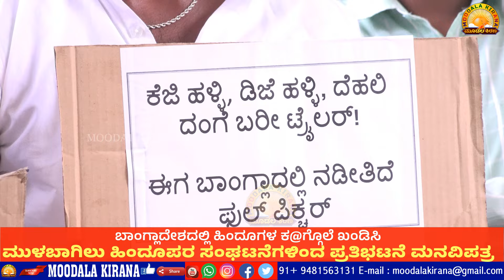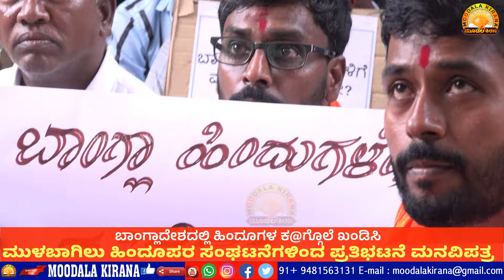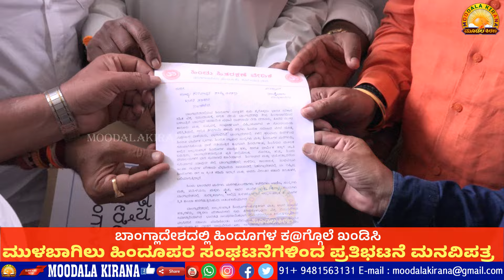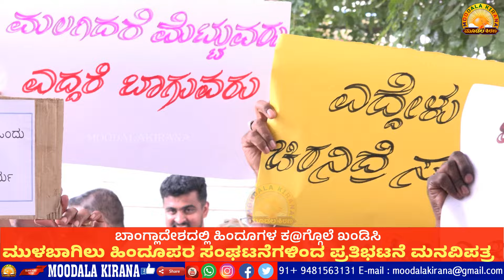Moodalakiranaಬಾಂಗ್ಲಾದೇಶದಲ್ಲಿ ಹಿಂದೂಗಳ ಕಗ್ಗೊಲೆ ಖಂಡಿಸಿ ಮುಳಬಾಗಿಲು ಹಿಂದೂಪರ ಸಂಘಟನೆಗಳಿಂದ ಪ್ರತಿಭಟನೆ ಮನವಿಪತ್ರ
ನಮಸ್ಕಾರ. ನನ್ನ ಹೆಸರು ಬಜರಂಗಿ ಚಲಪತಿ

 • BJP Congress jds TDP YSR